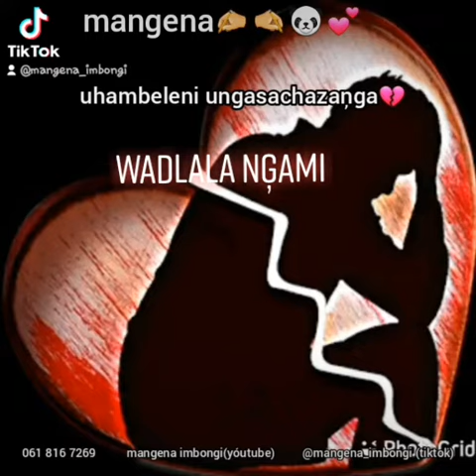Mangena Imbongi: Wadlala Ngami😥💔💔😥inkondlo yothando💔✍🖎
mangena imbongi🖎✍💞
ubuhlungu benhliziyo💔@mavundlamediaexperience @KwaziNsele @mangenaimbongi